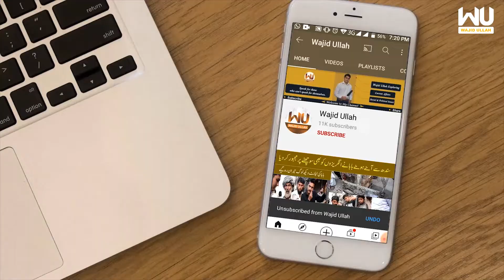pakistan k Hukmrano ko humri kya fakr in ki sari property bahr ha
Wajid Ullah Social Media Links